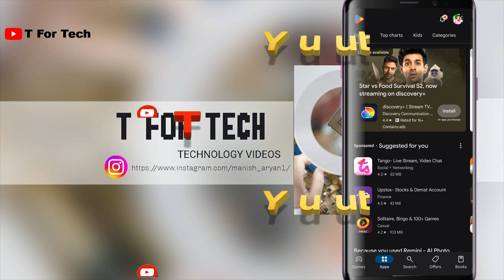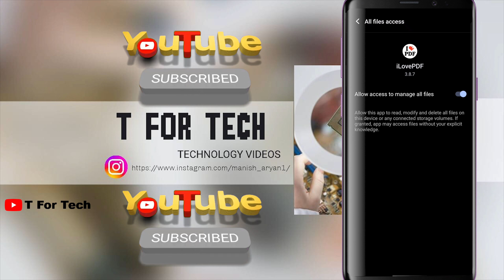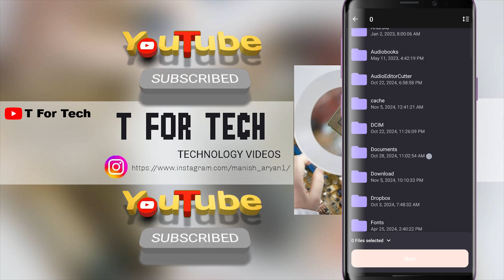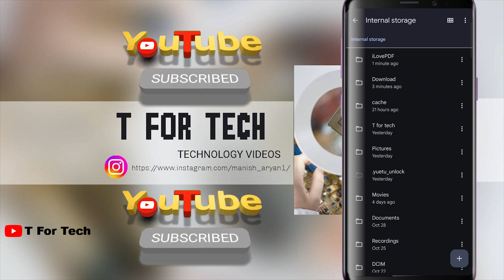How to unlock aadhaar pdf || remove password from pdf online || T For Tech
नमस्कार दोस्तों, आपका बहुत बहुत स्वागत है हमारे चैनल "T For Tech " में, मैंने यह चैनल मेरे उन सभी दोस्तों के लिए बनाया है जो टेक्नोलॉजी के बारे में अपनी भाषा में जानना चाहते है, "T For Tech" चैनल में आपको रोज़ाना एक नयी वीडियो मिलेगी जहा मैं कोशिश करूँगा आपको मोबाइल और कंप्यूटर की दुनिया के बारे में कुछ जरुरी बातें बताने की|

Hello friends, Welcome to "T For Tech", I created this channel on 1st October 2022, my motive behind creating this channel is to make easy to understand, Tech Videos in Hindi, and I want each and every individual whoever is interested in technology to be able to understand it in the easiest possible way. I post videos daily, on topics that cover latest technology and tech news. जय हिन्द, वन्दे मातरम|

How to Edit Shorts in Premiere Pro | प्रीमियर प्रो में शॉर्ट्स कैसे Edit करें || T For Tech

How To Hide Apps on Android 2023 | Android mobile me apps Kaise Hide Kare || T For Tech

PAN Aadhar Link New Update | How To Link Aadhar Card With PAN Card Online || T For Tech